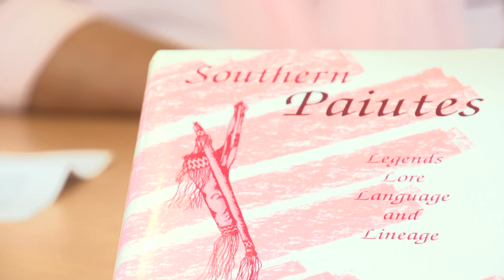Shannon Martineau | Oral History Interview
This video is from an oral history project on LaVan Martineau the writer of the best selling Book “The Rocks Begin To Speak” published in1971.
Mr Martineau’s  daughter Shannan was interviewed at the DSU library. She is a member of the Southern Piaute tribe , the Shivwit Band.  She shared information on her tribal history and her fathers lifelong interaction with the Southern Piautes.  Also how his interest and dedication in studying the local petroglyphs resulted in the publication of his book.